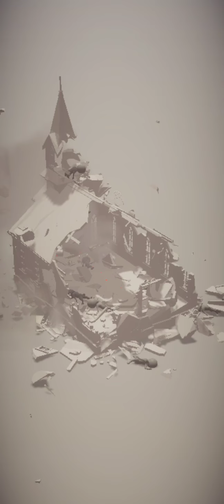Base Attack - Gameplay Walkthrough Part 3 (Android & iOS)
Base Attack Game -

Completely obliterate the structure!

Completely obliterate the structure in each level by using the limited number of  your ammos.